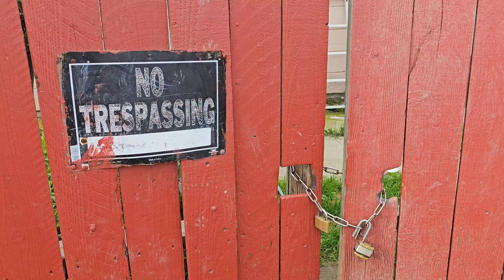How to tame an entire cat colony of feral cats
Join me as I feed the colony cats and work on taming feral kittens. They are pretty spicy!

Every morning, I feed 20+ stray and feral kitties in an alley near my house. I've been feeding them for 2 years and learned a few things along the way.

If you're interested in being a colony caretaker, I highly recommend it! It's an amazing experience, and you'll make some incredible friends.